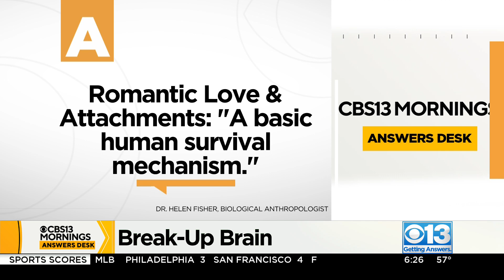Brain changes after the end of a relationship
Breakups are hard, but new research shows how our brains can actually change right after a relationship ends.